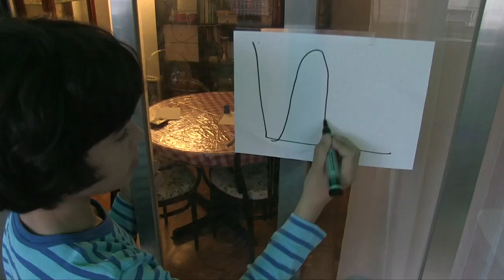Frenar la curva. La Cuarentena (cap.3) Webserie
El confinamiento en su casa de una familia de lo más normal por el Coronavirus
Dado que no se puede salir de casa, es conveniente también saber frenar la otra curva.